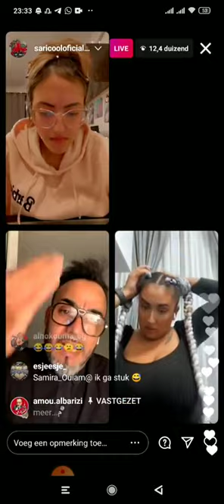الشكح عدو 18 عام و عدو فيه 40 سم : live instagram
روتيني اليومي,
روتيني اليومي زهرة,
روتيني الليلي,
روتيني الحمداوية,
روتيني اليومي ليلى,
روتيني اليوم,
روتيني اليومي غسل الزربية,
روتيني 2020,
روتيني asmae vlog,
روتيني asma,
روتيني ayatee,
روتيني asmr,
روتيني jamal alpha,
روتيني algerie,
روتيني aya,
روتيني beauty,
asmaa beauty روتيني اليومي,
lina beauty روتيني,
luna beauty روتيني اليومي,
narins beauty روتيني,
روتيني اليومي beauty,
black moussiba روتيني اليومي,
روتيني اليومي berber,
روتيني dounia,
روتيني diva,
روتيني dz,
روتيني dodo vlogs,
روتيني اليومي delice nouha,
dodo vlog روتيني اليومي كنخرا,
dana allan روتيني الصباحي,
روتيني اليومي dz,
روتيني اليومي d,
روتيني egypt,
روتيني اليومي europe,
روتيني اليومي espana,
nouha el روتيني الصباحي,
espana روتيني,
روتيني fatiha,
روتيني fati,
روتيني fati cool,
روتين freee asma,
روتيني fouzia stars,
روتيني اليومي fatiha,
روتيني اليومي fati,
روتيني اليومي fatiha channel,
روتيني ghizlane,
hassan gonzalez روتيني,
روتيني اليومي ghizlane,
majda ghoumary روتيني,
majda ghoumary روتيني الصباحي,
روتيني اليومي germany,
روتيني اليومي gay,
ghadeer 36 روتيني,
روتين hafida,
روتيني hanan tv,
روتيني hamdouli family,
روتين hoda,
روتيني hele love,
روتين hanan,
روتيني hayat,
روتين houda,
روتيني ilham home,
روتيني ilham,
روتيني اليومي ilham home,
روتيني اليومي ines beauty,
روتيني اليومي ilham,
روتيني اليومي ibtissam,
روتيني اليومي imy,
روتيني اليومي instagram,
i روتيني اليومي,
روتيني اليومي jana ahboub,
judy rami روتيني,
judy rami روتيني الصباحي للمدرسة,
judy rami روتيني المسائي,
روتيني rocio gimenez,
روتيني اليومي jana,
julia club روتيني الصباحي للمدرسة,
روتيني اليومي jiji,
روتيني kawtar,
روتيني kora,
روتيني اليومي kawtar sousya,
kolchi روتيني اليومي,
روتيني اليومي kawtar r9och,
maryam kadmiri روتيني اليومي,
روتيني مع kawtar sousya,
روتيني latifah,
روتيني laila channel,
روتيني luna,
روتين loubna,
روتيني laila,
روتيني live,
روتين loubna active,
روتين lucy,
روتيني maya,
روتيني mounia,
روتيني maroc,
روتيني marwa,
روتيني mks,
روتيني اليومي mounia,
روتيني اليومي maroc,
mkazba amal روتيني الصباحي,
روتيني noura,
روتيني nora,
روتيني nouhila,
روتيني nova radio,
روتيني noor stars,
روتيني nova vlogs,
روتيني nina star,
روتيني nova,
روتيني omayma,
روتيني oum,
روتيني اليومي oum youssef,
روتيني اليومي om majd,
روتيني اليومي om,
bs one روتيني اليومي,
روتيني اليومي oum,
fawzi officiel روتيني,
queen haya روتيني الصباحي,
queen leen روتين,
queen haya روتيني المسائي,
روتيني rotini,
روتيني rozzah,
روتيني ruby rose,
روتيني rania toumi,
روتيني rahmouni,
rotini روتيني,
rim abdelouahed روتيني اليومي,
روتيني samira,
روتيني sanaa,
روتيني sondos,
روتيني sari fort,
روتيني salima,
روتيني sedra,
روتيني sara maroc,
روتيني اليومي s,
روتيني tv,
روتيني top canal,
chouf tv روتيني اليومي,
sara tv روتيني,
hayla tv روتيني الصباحي,
روتيني اليومي tik tok,
روتيني اليومي tachtoukt,
souryaz tv روتيني,
روتيني uk,
lyn unni روتيني الصباحي,
روتيني اليومي usa,
روتيني vlog,
dodo vlogs روتيني,
vlog روتيني اليومي,
nova vlogs روتيني,
sarah vlogs روتيني اليومي,
nouhaila vlog روتيني اليومي,
vlog salma روتيني,
روتيني wissal,
روتيني wahiba,
روتيني fati world,
sara world روتيني بأظافري,
jana world روتيني,
روتيني xxl,
روتيني اليومي x,
روتيني x,
روتيني yoga,
rotini yawmi روتيني اليومي,
yaso روتيني,
روتيني اليومي yawmiyat kawtar,
yassar روتيني اليومي,
روتيني المسائي yasoo,
yt/ar روتيني الصباحي للمدرسه,
yaso ticket روتيني اليومي,
روتيني zakia,
abdellah zarouk روتيني اليومي,
zizo روتيني,
oumaima zouhri روتيني,
روتيني اليومي zakia,
fatima zahra روتيني,
zikalooks روتيني,
zada روتيني,
soufiane 09 روتيني اليومي,
روتيني اليومي الحلقة 1,
روتيني اليومي 1,
روتيني 2019,
روتيني 2018,
روتيني 2010,
روتيني 2020 جديد,
روتين 2,
شوهة روتيني 2020,
يوميات روتيني 2020,
روتيني اليومي بديعة 2,
روتيني سناء وحنان 2,
روتيني اليومي 2 بياس,
روتيني اليومي الجزء 2,
روتيني اليومي الحلقة 2,
روتيني اليومي جزء 2,
روتيني اليومي الجزء 2 مطبخي,
روتين 30,
روتين 3,
مسلسل روتين 3,
مسلسل روتين 3و4,
مسلسل روتين الحلقه 30,
مسلسل روتين 29 30,
مسلسل روتين الحلقة 3و4,
مسلسل روتين ح30,
روتيني اليومي 3,
روتيني اليومي الجزء 3,
روتيني اليومي الحلقة 3,
رونين 47,
مسلسل روتين 4,
4friends روتيني الصباحي,
روتين رضيع 4 اشهر,
روتين طفل 4 شهور,
4 friends روتين,
روتين ح4,
روتين 5 صباحا,
مسلسل روتين 5,
مسلسل روتين 5و6,
روتيني الصباحي 5 صباحا,
nunu 5 روتيني الصباحي,
مسلسل روتين الحلقة 5و6,
روتين الحلقه 5,
روتين حلقه 5,
قراند 5 روتيني الصباحي,
nunu 5 روتيني المسائي,
روتيني اليومي top 5,
مسلسل روتين 6,
روتين رضيع 6 اشهر,
روتين 7,
مسلسل روتين 7,
مسلسل روتين 7 8,
مسلسل روتين الحلقه 7و8,
روتين رضيع 7 اشهر,
روتيني الساعه 7 الصبح,
روتين ح7,
مسلسل روتين 8,
روتين رضيع 8 اشهر,
روتين 9ziba,
مسلسل روتين 9,
روتين رضيع 9 اشهر,
مسلسل روتين الحلقه 9و10,
روتين ح9